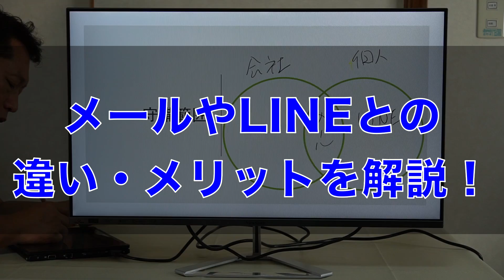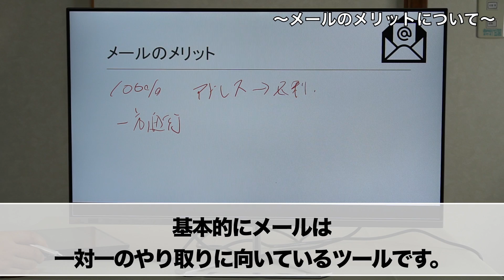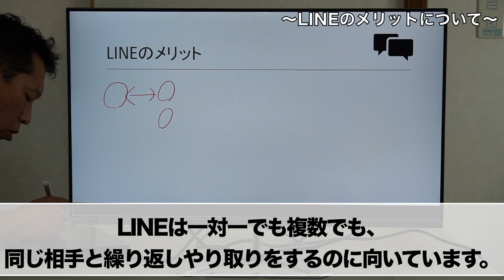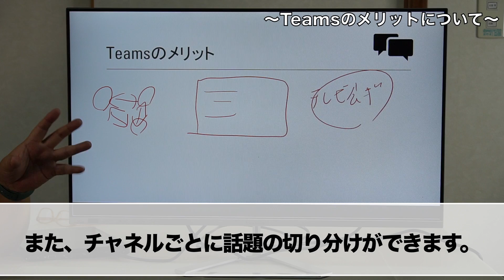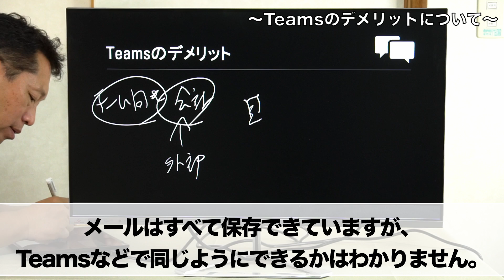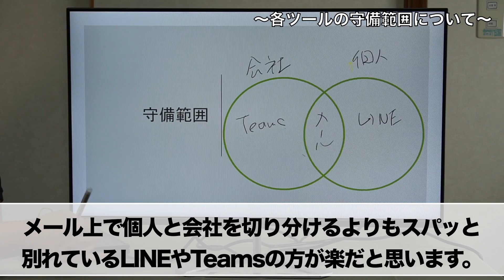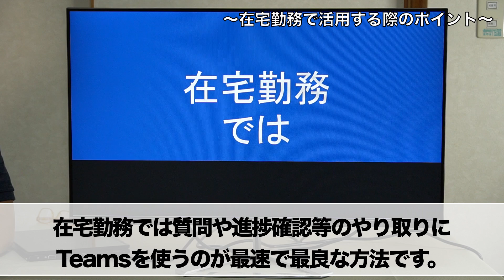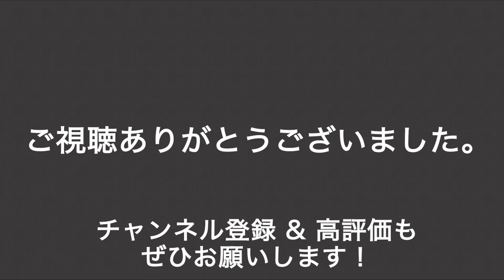なぜ活用できない？ メール・LINE・Teamsの違いと使い分けを紹介します。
初心者向けに、メール、LINE、Teams（ビジネスチャット）の違いを紹介します。会社でうまく活用できていない場合には、こんな状況なのかもしれません。ITリーダーの方もぜひご覧ください。チャットワーク（ChatWork）やスラック（Slack）も同様です。

●プレゼンの本が新登場しました！